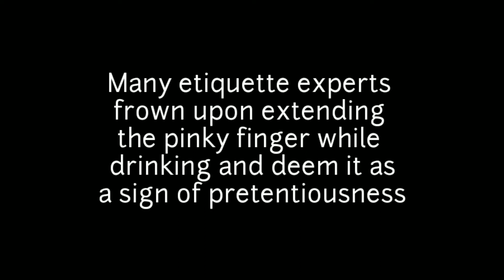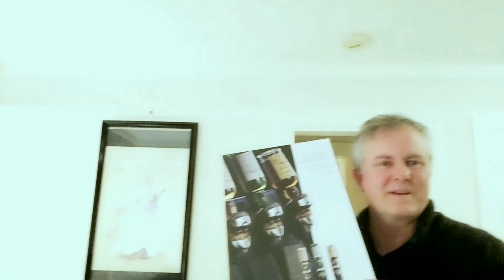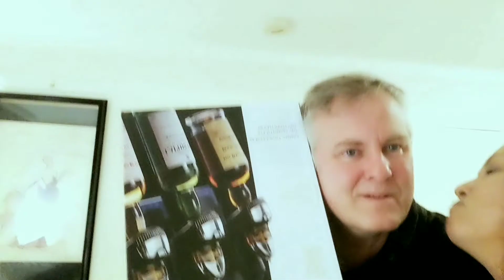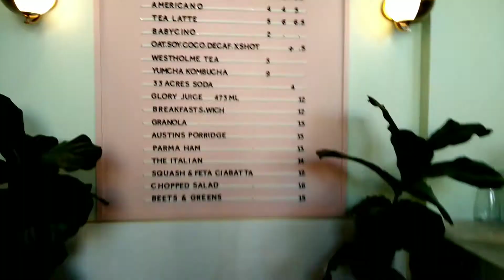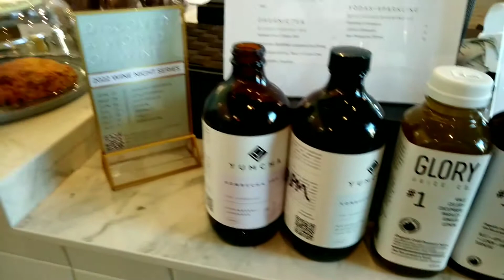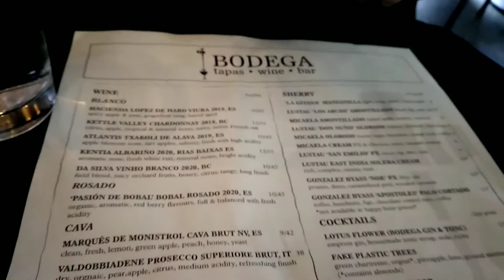Part 2 - TRIP TO VICTORIA, BC | Video No. 65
VIDEO #65
My husband and I are huge movie fanatics both old and new, so I thought it would be fun to come up with movie related titles for our recent videos. So check it out, scroll down and read the description box of our last 6 videos (Videos #59 - 65).  See all the movie titles I came up with. 🎥 🎬🍿

ooo000ooo

PART 2 - TRIP TO VICTORIA

This is our fourth time visiting this beautiful city of Victoria. Our first time was back when my husband and I were still dating. We love coming back here and each time we visit we discover something new and special about this place. There are plenty of things to do and sights to see especially for couples wanting to getaway for the weekend or a family vacation.

We hope you enjoyed this video. We'll see you on our next one.

Cheers!
Greta & Brent 💕